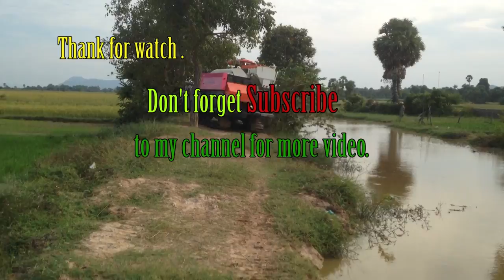World most amazing Kubota DC70 harvesting